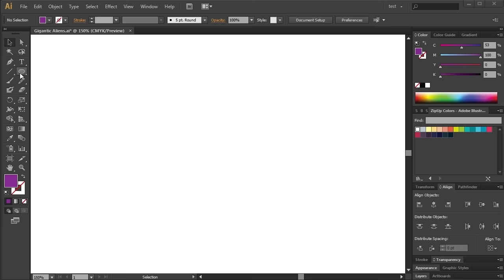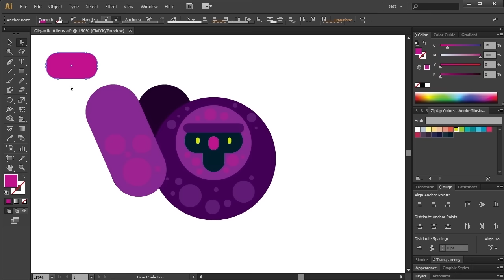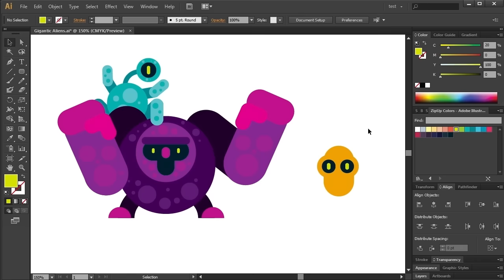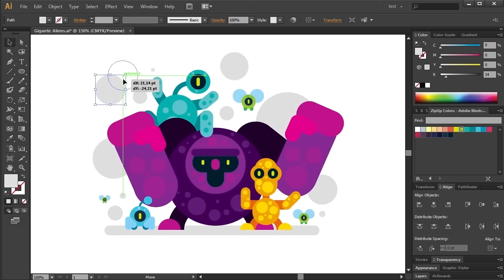Vector Art, Adobe Illustrator Speed Vector Graphics Tutorial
Learn with speed vector art and Adobe Illustrator. In this vector art tutorial I will share how to draw a flat vector graphics design characters. Easy and fast. Enjoy ;)

You want to be even better? Become a GIGANTIC MEMBER.

Membership includes:

Unique animation tutorials just for the gigantic members
Mark Rise ultimate review
After Effects open files
Prepared files for animation
All my gigantic illustrations in vector files

Enjoy the gigantic graphic design speed art drawing in Adobe Illustrator ;)